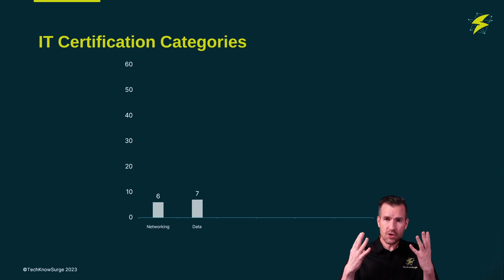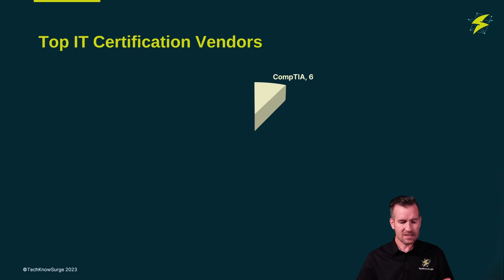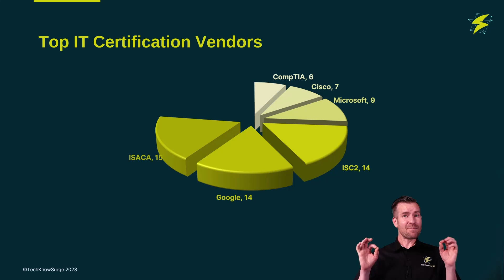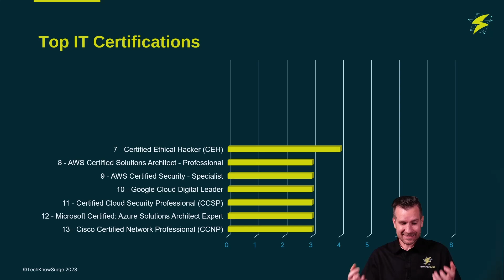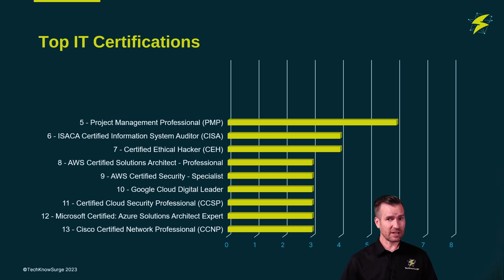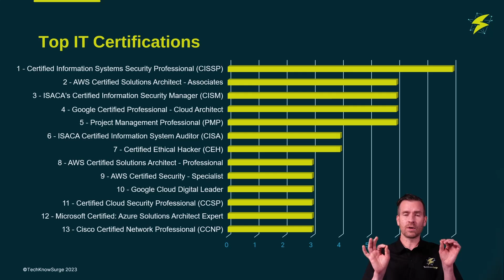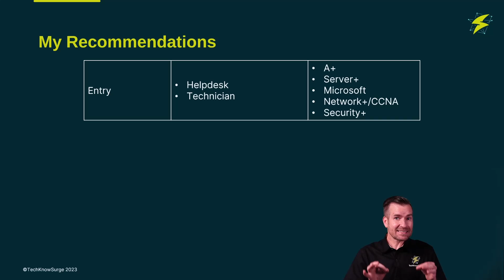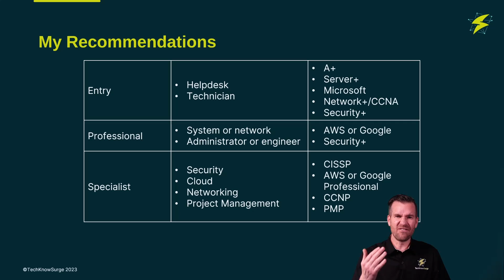The Top IT Certifications to Boost Your Career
I compiled a bunch of data to find out what the best certifications for 2024 are. I also found out what the top certification categories are and the top certification vendors. In this video, I'll cover what are the tops certs to help you grow your IT career.